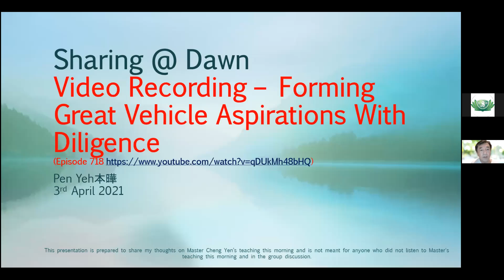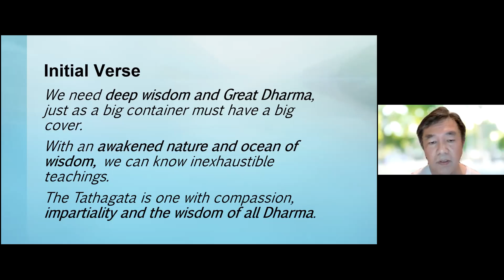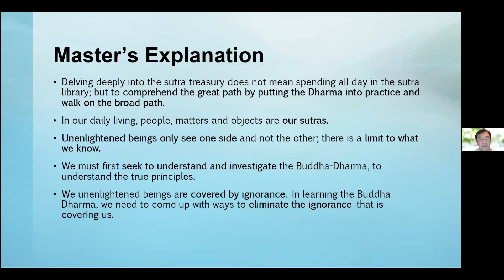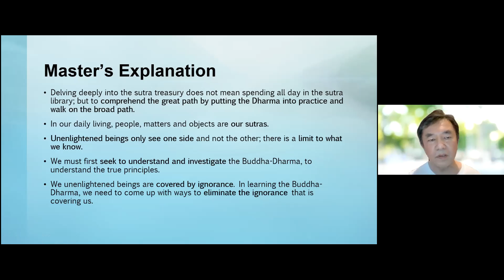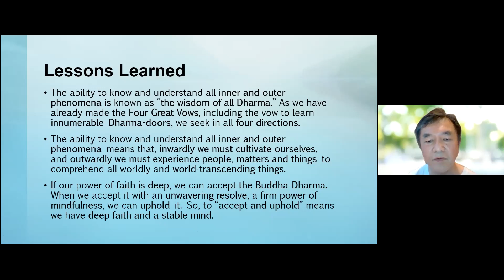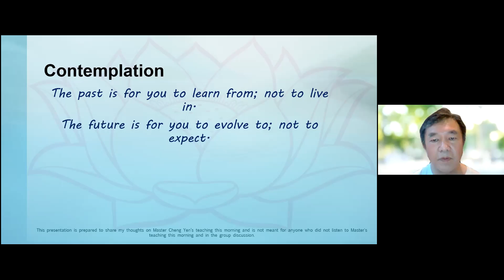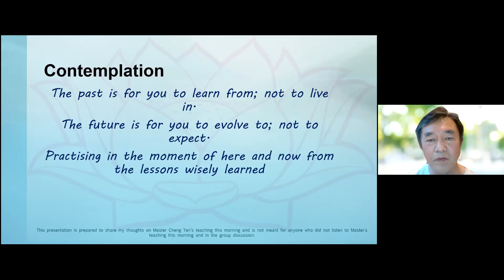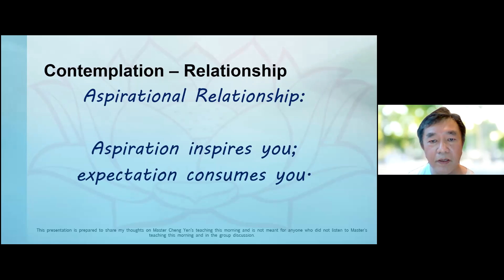WAD E718 3April BrotherChin Sharing